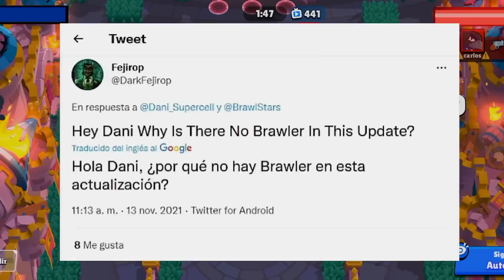¡ATENCION! YA LLEGA BRAWLIDAD y SUPERCELL RESPONDE... [BRAWL STARS] (NOTICIAS)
Que pasa gente!! Espero que les guste el video de hoy en el que vemos que ya llega brawlidad y supercell responde preguntas de brawl stars.